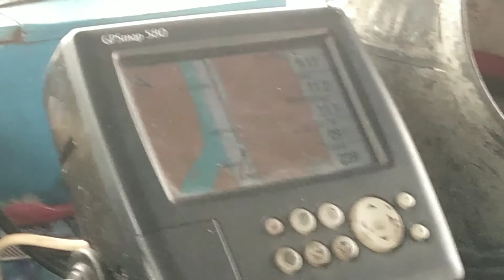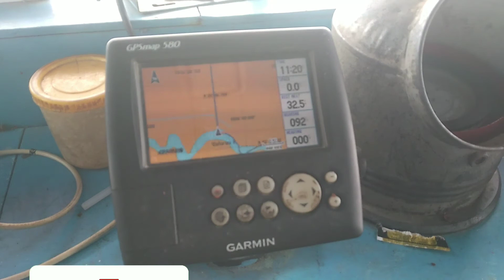My first experience in boat 🔥 ll Akhandalamani temple 🤩 II Har Har Mahadev🙏 ll DEV VLOGS II VLOG #6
Vega Bolt Black Helmet-M
Vega Bolt Bunny Black Neon Blue Helmet-L-
Helmet Chin Strap Mount-
Slovic Mobile Holder-
realme Buds 2-
DEV VLOGS
FORM - BHADRAK ODISHA (INDIA)